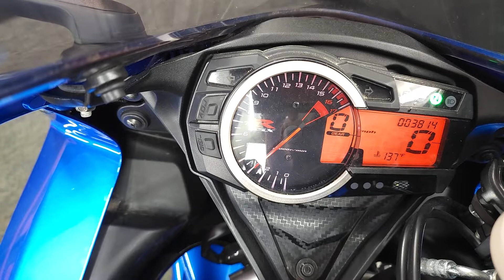2018 Suzuki GSX R600 72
The 2018 Suzuki GSX-R600 is a high-performance sportbike that continues the legacy of the renowned GSX-R series. It boasts a sleek and aerodynamic design, showcasing Suzuki's commitment to both aesthetics and functionality. The GSX-R600 is equipped with a potent 599cc inline-four engine, delivering impressive power and torque across the rev range. The engine's advanced technology ensures smooth acceleration and responsive performance, making it a joy to ride.

One of the standout features of the GSX-R600 is its exceptional handling capabilities. The bike's lightweight chassis, combined with advanced suspension components, provides precise and agile maneuverability. It confidently carves through corners, instilling confidence in the rider and making it a popular choice for both track enthusiasts and spirited street riding.

Suzuki has integrated advanced technology into the GSX-R600, including a multi-mode traction control system that enhances safety and control in various road conditions. Additionally, it is equipped with a comprehensive braking system that ensures efficient stopping power when needed.

The bike's ergonomics strike a balance between sportiness and comfort, making it suitable for extended rides. The rider's seat, footpegs, and handlebars are thoughtfully positioned to reduce fatigue and optimize control.

The 2018 Suzuki GSX-R600 is a thrilling package that embodies the essence of a true sportbike. Whether you're an experienced rider seeking a dynamic track experience or a passionate motorcyclist looking for a thrilling street ride, the GSX-R600 delivers an unforgettable and exhilarating experience.